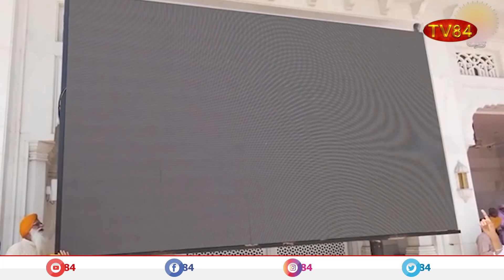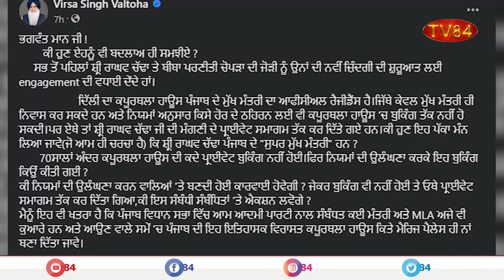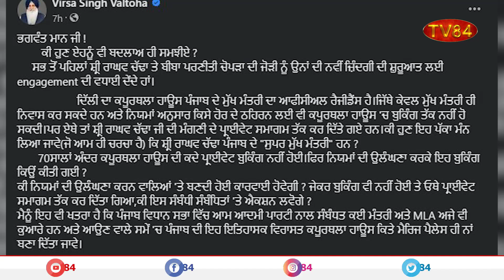Prime Time News Bulletin | May 15, 2023 | TV84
TV84
36-01 37TH AVENUE